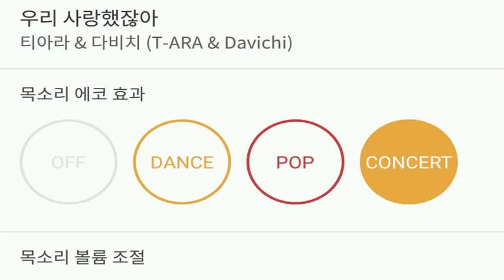[everysing] 우리 사랑했잖아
Title : 우리 사랑했잖아

원키 카운터싱어 태로미♡

    1. 고퀄리티 반주에 맞추어 무료로 노래를 부를 수 있습니다.
    2. 녹음과 녹화가 가능합니다.
    3. 모바일 기기에 저장한 곡을 ‘My 채널’에 업로드하여 언제 어디서든 내가 부른 노래를 감상할 수 있습니다.
    4. My 채널에 업로드 한 노래를 친구에게 공유할 수 있습니다.
5. 에브리싱 홈페이지 에서도 My 채널 이용이 가능합니다.